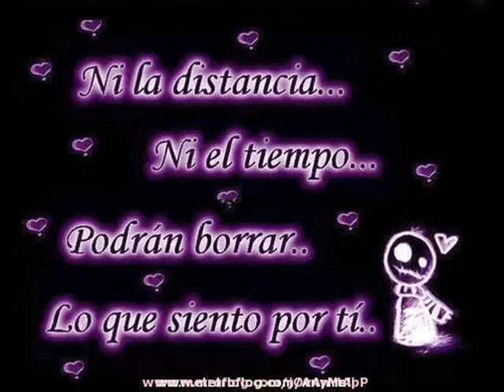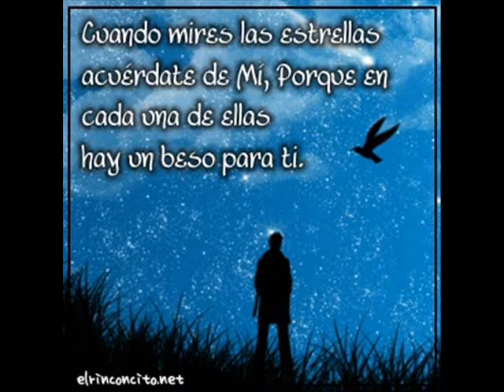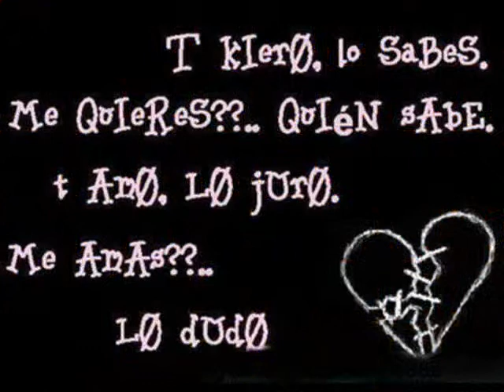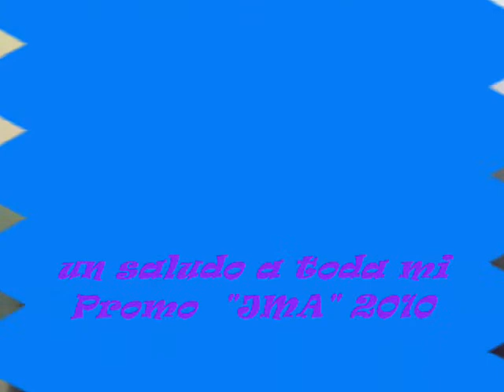Enrique Iglesis "cuando me enamoro"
el amor llega CUANDO MENOS TE LO IMAGINAS .ABUUUUUUUUUUUU. PORQUE SERA ASI DA COLERA